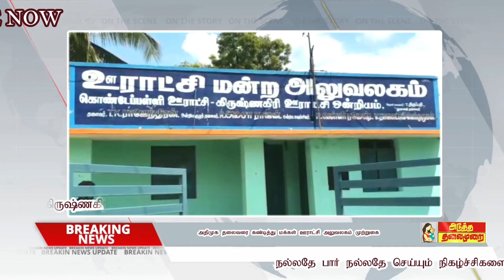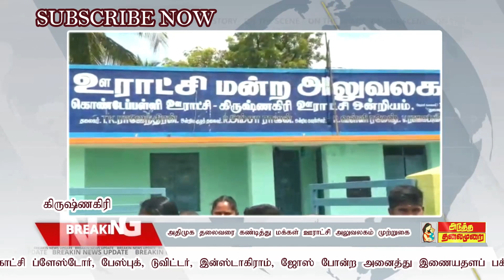atmnews அதிமுக தலைவரை கண்டித்து பொதுமக்கள் ஊராட்சி அலுவலகத்தை முற்றுகை